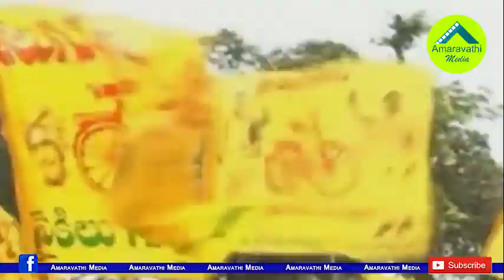టీడీపీకి నేతల రాజీనామాల తాకిడి...తర్వాత జాబితా ఇదే| List of leaders who are ready to leave the TDP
East Godavari Kapu Community leaders are preparing to quit the TDP. Already Varupula Raja, Who contest as MLA Candidate in recent election resigned to the TDP and made allegations on Party Chief Chandrababu Naidu. Now TDP Former MLAs Jyothula Nehru and Thota Trimurthulu is in that way. Other TDP second cadre leaders also preparing to follow these.